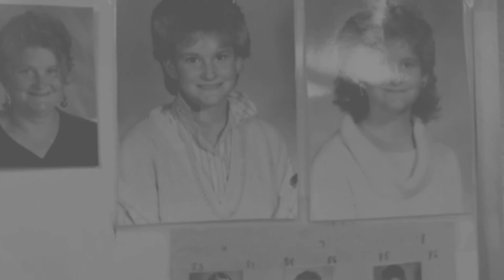Mrs Cook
Documentary of Mrs Cook